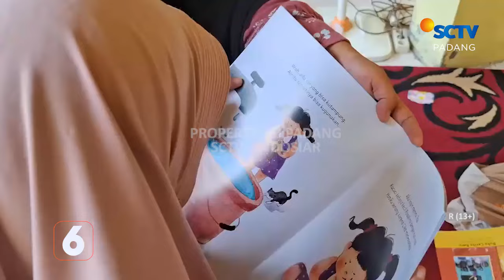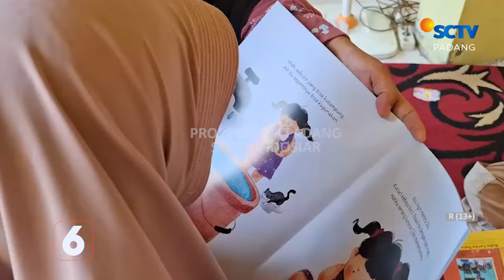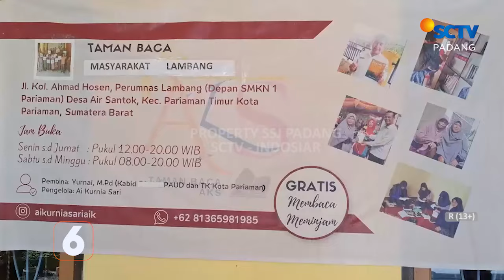SEORANG IBU RUMAH TANGGA DI PARIAMAN, JADIKAN RUMAHNYA SEBAGAI TAMAN BACAAN